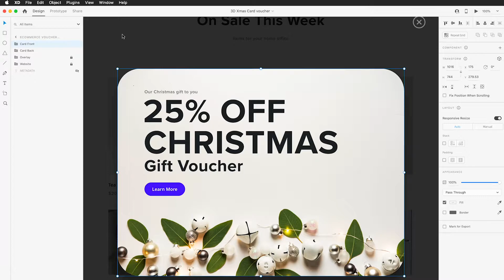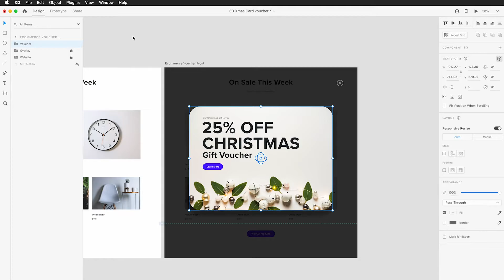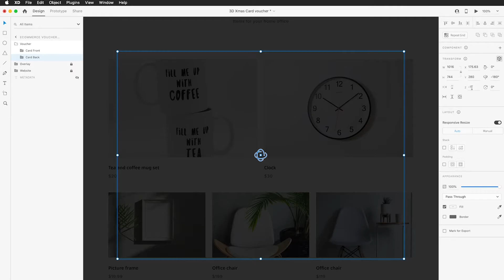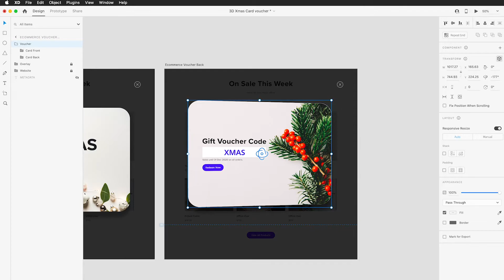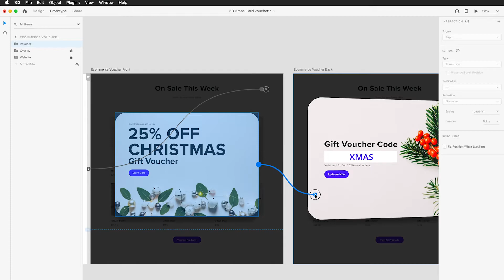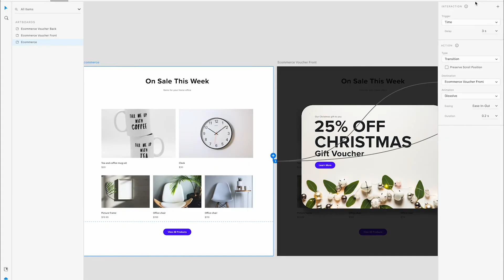Adobe XD – 3D card flip using 3D transforms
Adobe XD’s 3D transforms allows us to create design concepts in 3D space. Let’s try it for a card flip concept. The use case being a gift voucher offer for an e-commerce store.

Photos courtesy of Unsplash